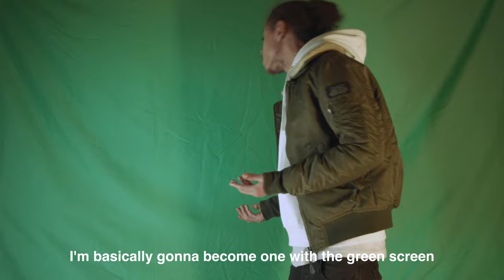Tom Pointer - Fading ft. iSEE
Videon directed & Edited by Jasper Koryczan
Produced by Lost Tapes

FADING out now!

Track produced by Jay Wilcox
Vocals by Tom Pointer & iSEE
Backing Vocals by Ruby Francis
Bass by Digby Lovatt
Mixed by Geo
Mastered by 360 Mastering, London
Recorded at Premises Studios, London